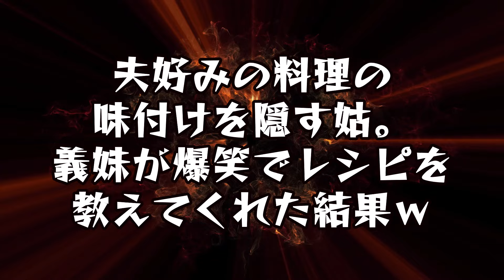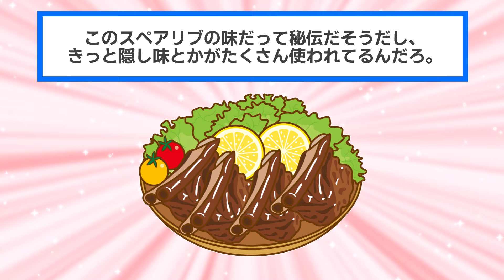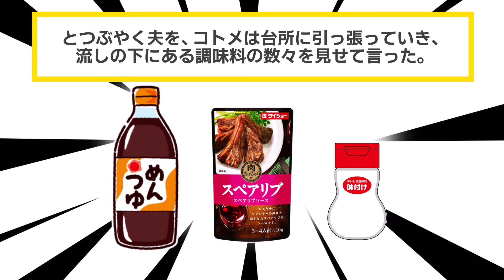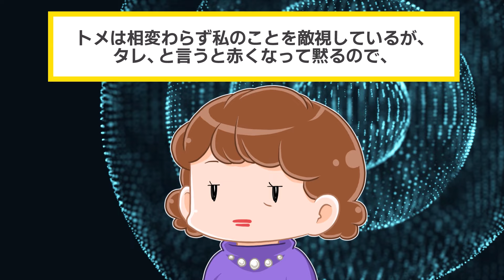旦那が絶賛する義母のスペアリブ。姑は馬鹿にしてレシピを教えてくれない。旦那「やっぱお前には秘伝の味はわからないかw」→すると義妹が大爆笑！実はwww【2chスカッと・ゆっくり解説】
▼あらすじ
"結婚してから、イッチは夫のために、
毎日料理を作り続けてきた。"
"しかし夫は、味が違うと文句をつけ、
トメに料理を習ってほしいと言い出した。"
"仕方なくトメに、
夫が好きなスペアリブの作り方を聞くが、"
トメは他人には教えられないと意地悪を言う始末。
"頭にきたイッチはコトメなら知っているだろうと、
レシピを聞くことにしたのだが、"
"秘伝のタレと聞いた途端、コトメは爆笑し、
義実家の秘密を教えてくれたのだった。"

"夫好みの料理の味付けを隠す姑。
義妹が爆笑でレシピを教えてくれた結果ｗ"

【素材】
・Pixabay様

【効果音】
・OtoLogic様

【BGM】
・魔王魂様
・甘茶の音楽工房様
・LAMP BGM